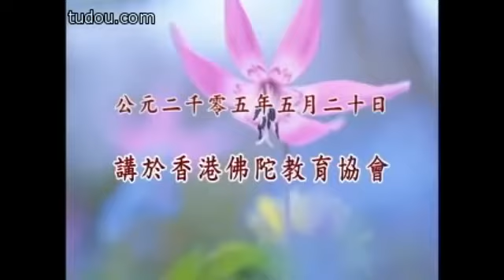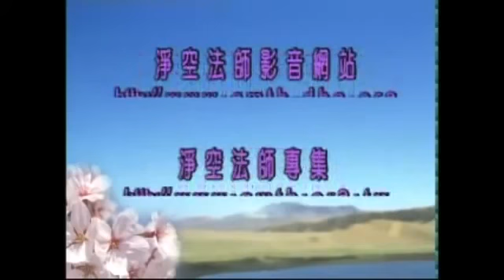（答香港參學同修之七）淨空法師《學佛問答》 - Video